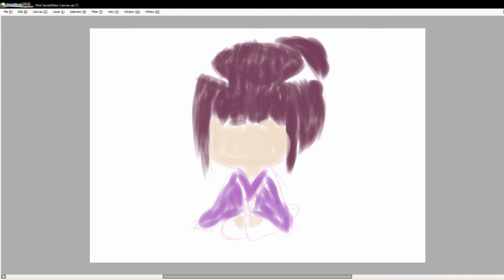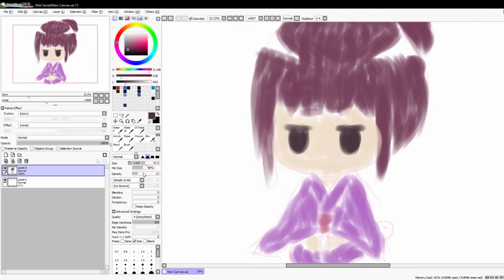Ruri Miyamoto - Speed Art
This time i drew... Ruri Miyamoto from Nisekoi!
I tried a different painting style, i hope you like it :)

Please share this with your friends and family * u *